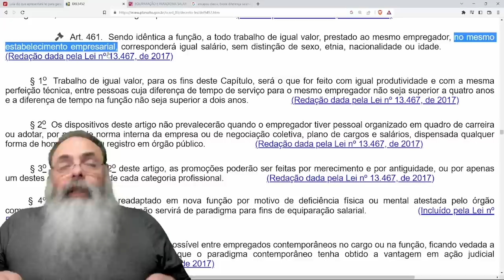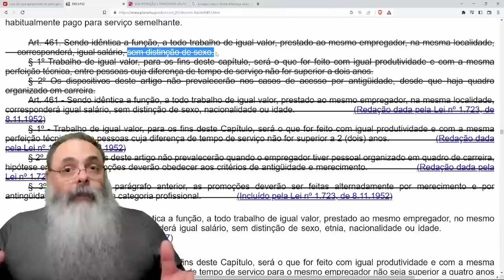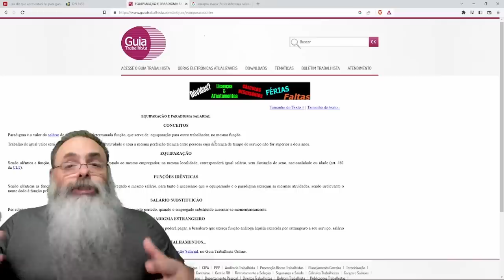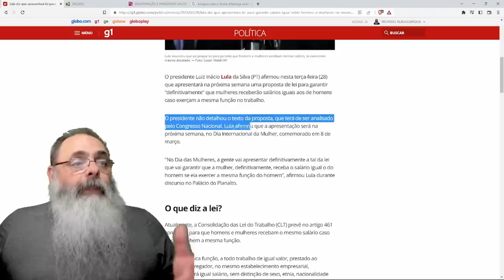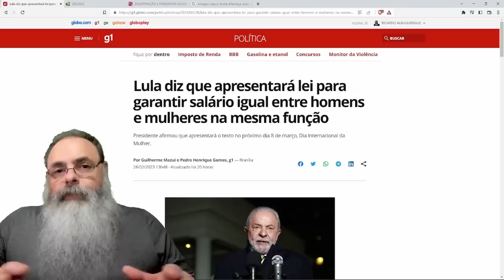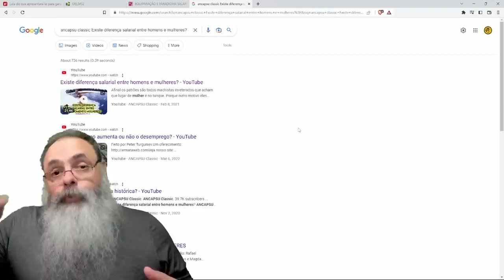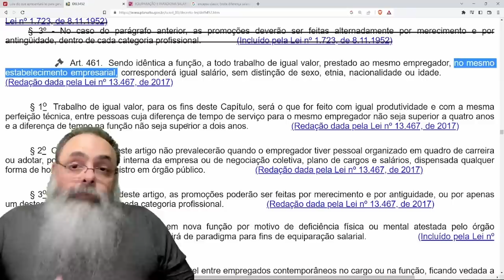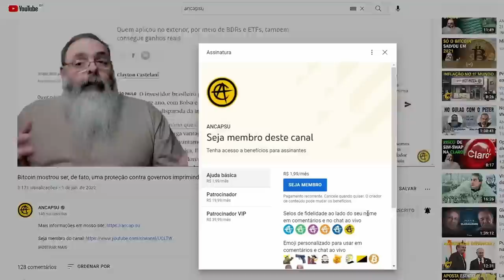DILMO diz que VAI RESOLVER problema da IGUALDADE de GÊNERO com NOVA LEI que JÁ EXISTE desde 1943